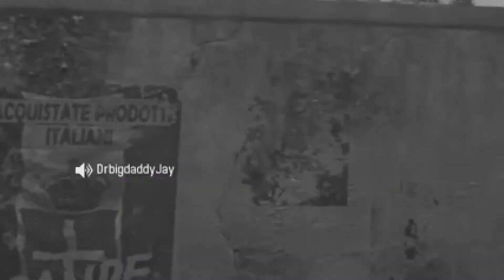*FUNNY* Call Of Duty Vanguard - Free-For-All Gameplay!!‼️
*FUNNY* Call Of Duty Vanguard - Free-For-All Gameplay!!‼️ is a funny gameplay of me playing free-For-All hope y’all enjoy ‼️

Thx for watching plz make sure to leave a LIKE and SUBSCRIBE if you are new and also leave a COMMENT down below thx for the support hope to see you in the next one ‼️